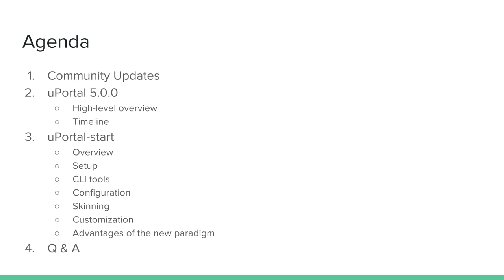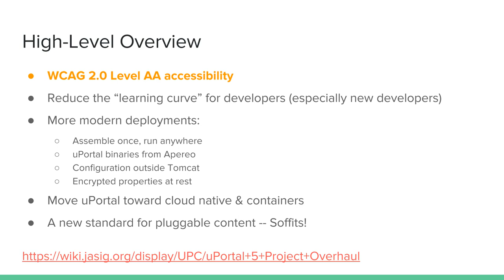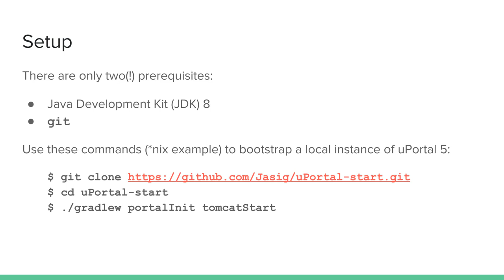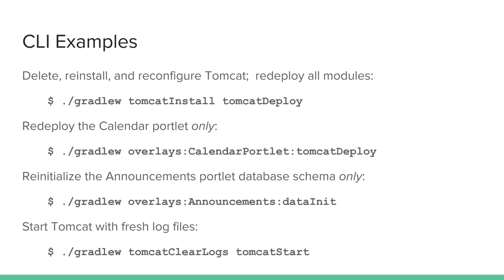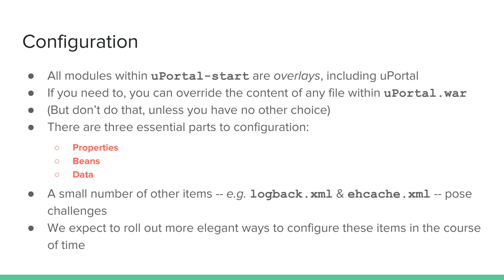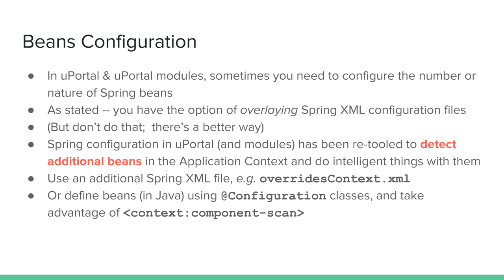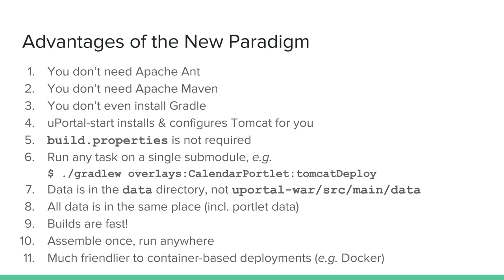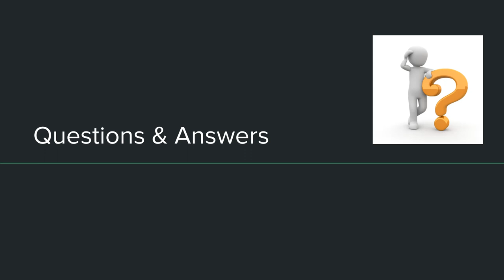Introducing uPortal-start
Webinar Agenda:

1. Community Updates: 0:39
2. uPortal 5.0.0: 5:16
- High-level Overview: 5:31
- Timeline: 11:52
3. uPortal-start: 14:34
- Overview: 15:28
- Setup: 18:40
- CLI tools: 23:26
- Configuration: 32:15
- Skinning: 54:11
- Customization: 55:10
- Advantages of the new paradigm: 57:23
4. Q & A: 1:04:34